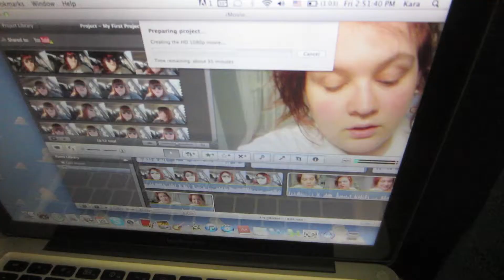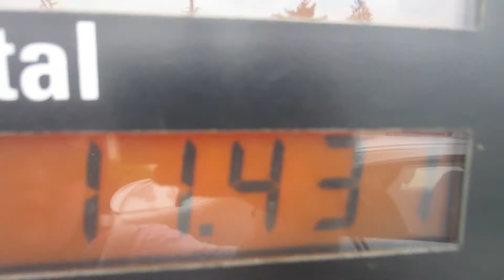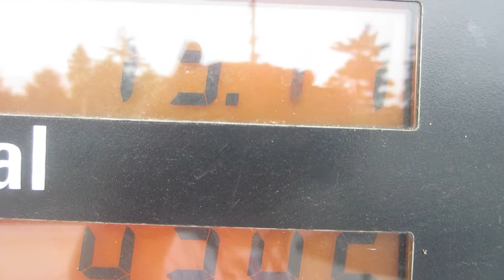WE'RE GOING ON VACATION!!!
Day 286